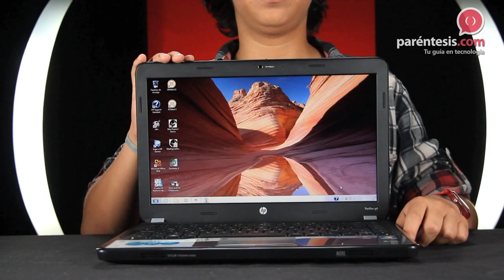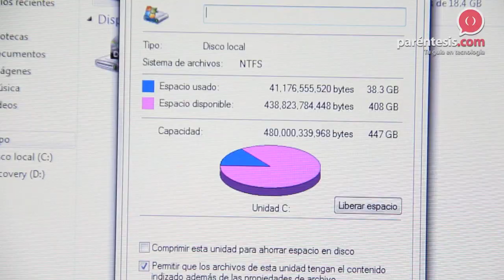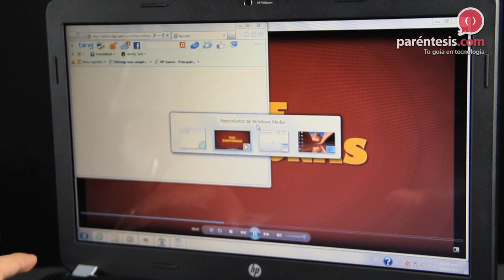Laptop HP Pavilion (G4-1420la)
Por sus características: diseño, peso, capacidades y precio, esta notebook es ideal para estudiantes o personas que están buscando comprar su primera computadora portátil.